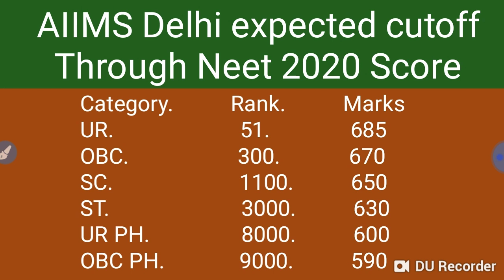AIIMS Delhi category wise expected cutoff through Neet 2020 score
In this video I telling about the AIIMS Delhi category wise expected cutoff through Neet 2020 score.

Harsahay Chopra